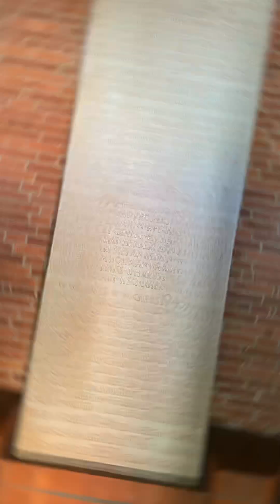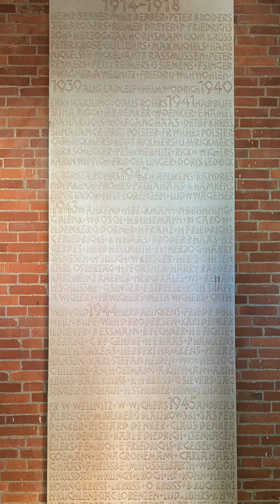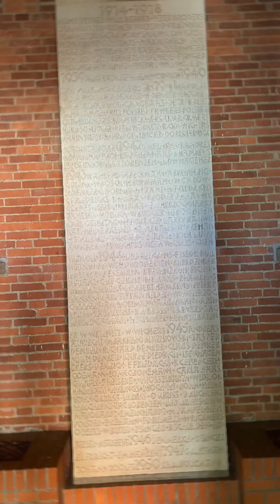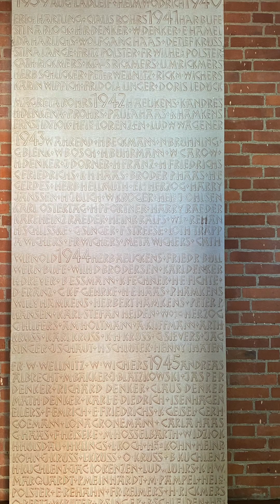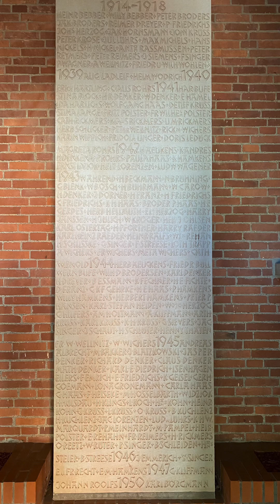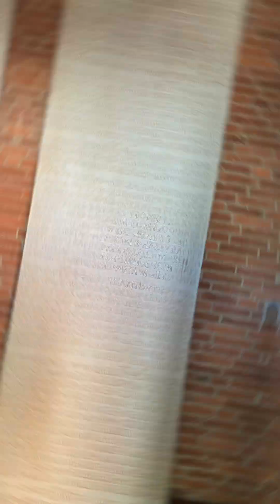eine Geschichte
Was ihr für andere nicht getan habt
– und wenn sie noch so unbedeutend waren –, das habt ihr für mich nicht getan!